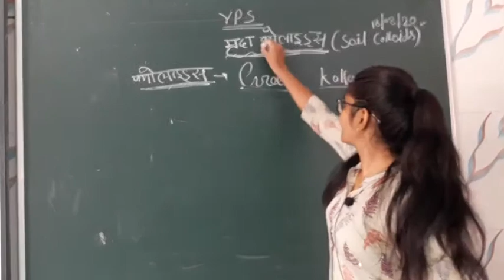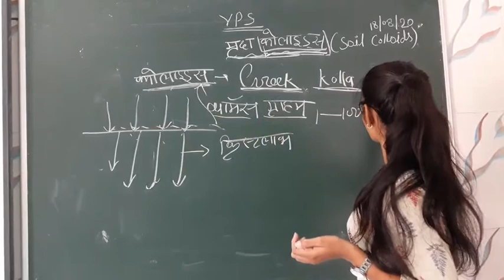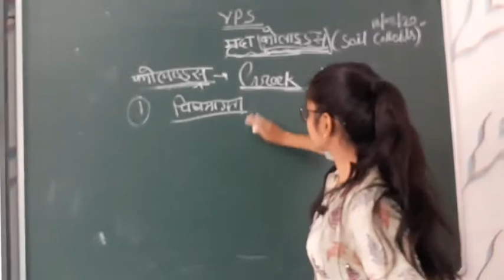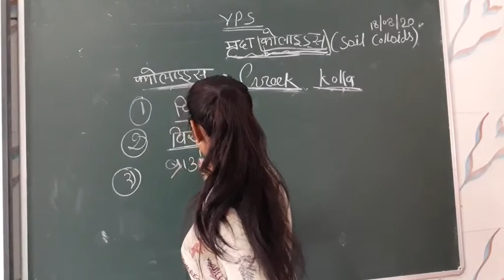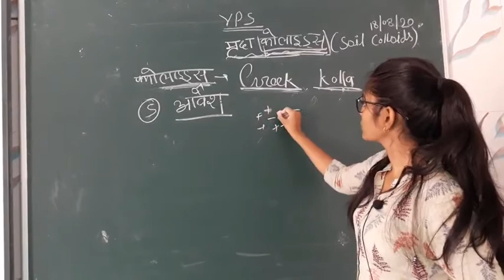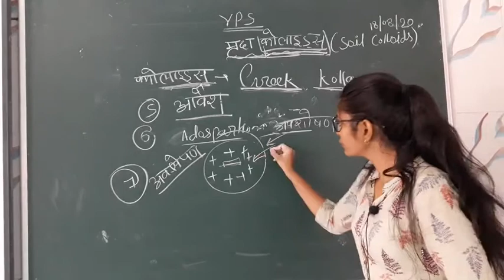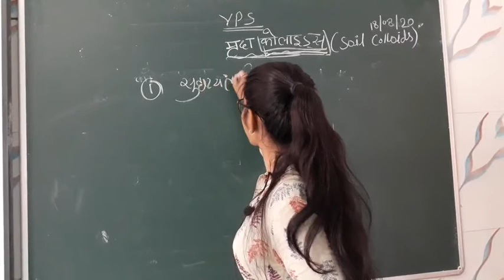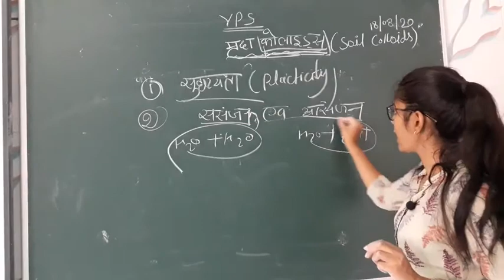12th soil colloide lecture 8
Vivekanand public school tonk